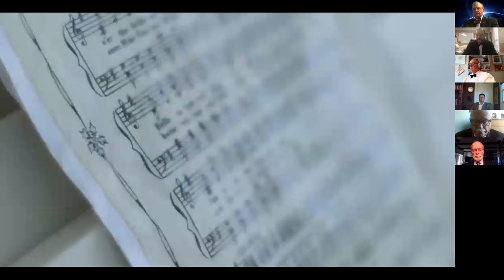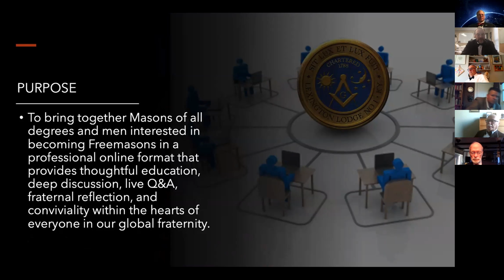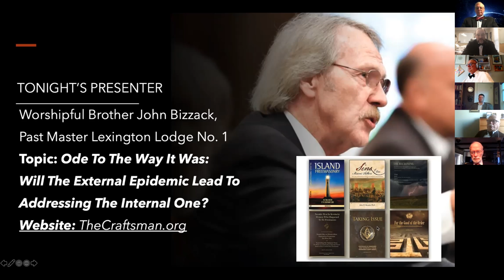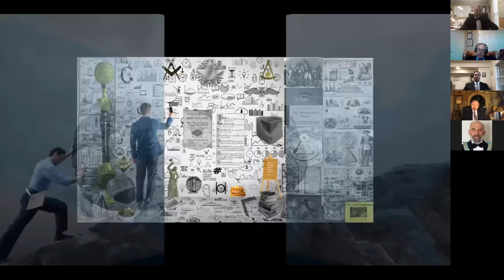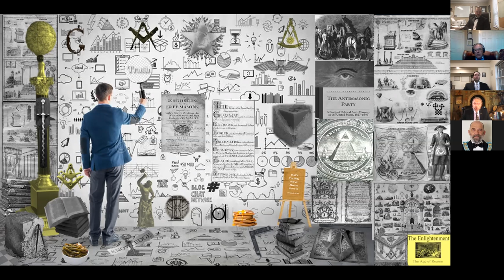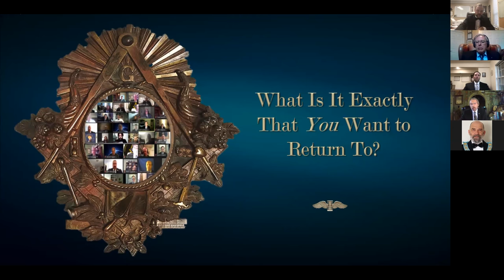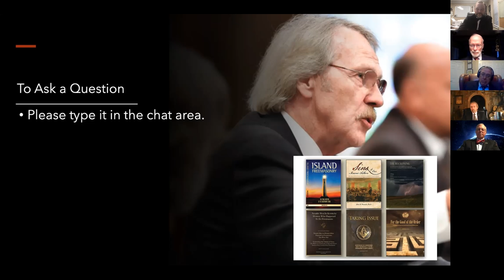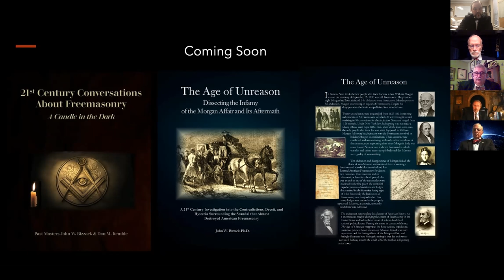Part 9 of 10 Virtual Masonic Education. WB John Bizzack. Topic: Ode To The Way Freemasonry Was.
Lexington Lodge No. 1 F&AM & The Rubicon Masonic Society:

Is Conducting A 10-Part Series of Virtual Masonic Education Every Monday from: May 4, 2020 - July 13, 2020.

The Education Presenter for this episode is: Worshipful Brother John Bizzack. Topic: "Ode To The Way It Was: Will The External Pandemic Lead To Addressing The Internal One?"

Biography of Presenter:
A forty-five-year veteran in the field of policing and criminal justice, John W. Bizzack served over half of his criminal justice career with the Lexington Police Department. He rose through the ranks serving most of his career in the Criminal Investigation Bureau, Commander of Special Investigations, Robbery-Homicide, and later the Bureau. He retired in 1996 from assignment in the Office of the Chief of Police.

He was appointed by the governor in three consecutive administrations to the position of Commissioner of the Department of Criminal Justice Training with the Kentucky Justice Cabinet. He retired with twenty years of service where he directed the responsibilities of the department for the hiring and selection practices of Kentucky police officers as well as overseeing certified basic and advanced annual training for over 10,000 law enforcement and criminal justice officials.

Dr. Bizzack is the author of fourteen books, numerous essays, commentaries, and papers on leadership, criminal investigation, police standards, the behavior organizations, their behavior, and management. His books and writings include the topic of Freemasonry. He speaks nationwide on a variety of issues about Freemasonry, the criminal justice system, and critical thinking.

Elected to two, consecutive terms as Master of Lexington Lodge No. 1 – the oldest Masonic lodge in Kentucky - he is co-founder and coordinated the Masonic History & Study Group and has served eight year as chair of the Education Committee and coordinated the Structured Degree Class Program. He is currently a member of the Grand Lodge of Kentucky Committee on Education, a Fellow and member of the Board of The Masonic Society. He is Vice-Chair and Founding Member of the Rubicon Masonic Society. Also, he is a member of the Scottish Rite, and the Philalethes Society, Southern California, and Texas Lodge of Research, and the Quatuor Coronati Correspondence Circle. He was named as Fellow in the initial class at William O. Ware Lodge of Research in Covington, Kentucky where he is also a life-time member. An Honorary Member of Sophia Lodge No. 767, North Carolina’s first Observant Lodge, he is also a member of Fiat Lux No. 1717, and Alba Lodge No. 222 in Washington, D.C.

He sat as Regent on the board of Eastern Kentucky University and co-founder and first President of the Kentucky Law Enforcement Memorial Foundation. Having served as Commissioner on the Commission on the Accreditation of Law Enforcement Agencies and Kentucky Crime Council, and various other boards and task forces, he is a current member of the board of the Ronald McDonald House Charities of the Bluegrass.

The Purpose of this 10 part series is to bring together Masons of all degrees and men interested in becoming Freemasons in a professional online format that provides thoughtful education, deep discussion, live Q&A, fraternal reflection, and conviviality within the hearts of everyone in our global fraternity.

Expectations and Protocol
These are virtual education meetings, and are NOT a substitute for lodge or regularly stated Masonic meetings. These are NOT Tiled meetings. Masons of all degrees anywhere are welcome to attend. Men interested in Freemasonry may attend as long as they are being recommended (vouched for) by a fellow Freemason from a lodge they are considering joining.

The Master of Lexington Lodge No. 1 and Chairman of the Rubicon Masonic Society, Brian T. Evans Jr., will serve as the meetings host.  The Past Master of Lexington Lodge No. 1 and Vice Chairman of the Rubicon Masonic Society, John W. Bizzack will serve as the co-host.

Requested attire is coat and tie.  Gentlemanly manners are to be expected during this online meeting.  No drinking, smoking, eating, or foul language will be permitted.  Attendees may be removed if not following protocol.  There will be live question/answer/discussion period following the presentation in which all may participate.